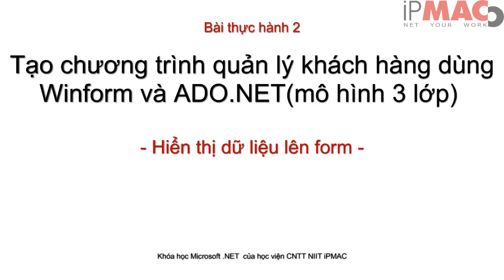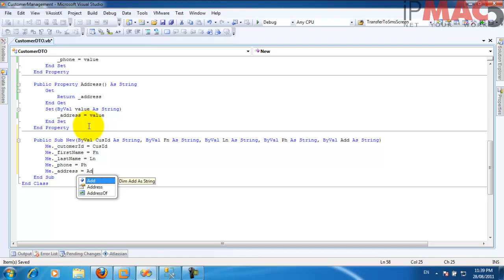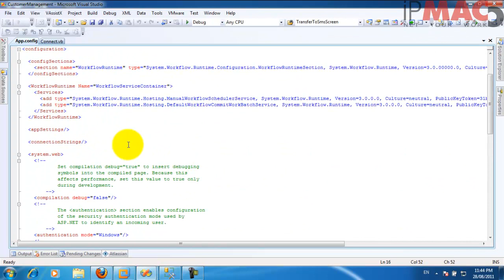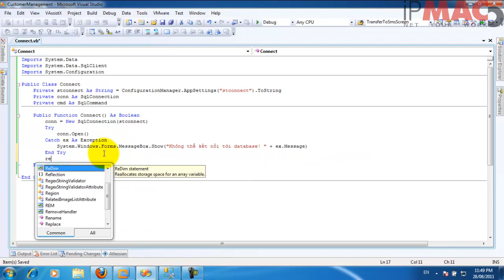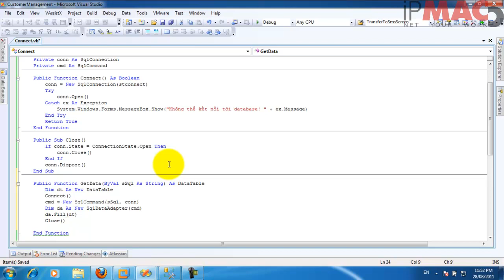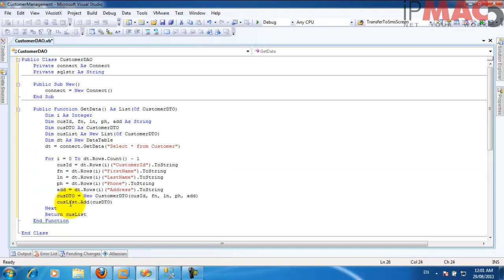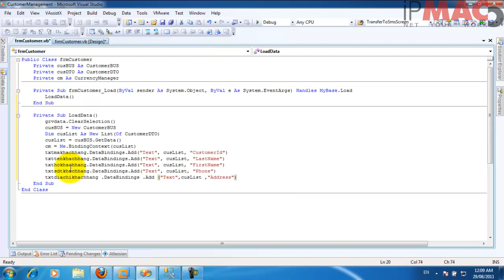Bài 2-Hiển thị dữ liệu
Sử dụng mô hình 3 lớp để lấy dữ liệu lên và hiển thị lên form. Nên lưu connection string ra file app.config để chỉnh sửa cho tiện, mà không cần build lại chương trình.